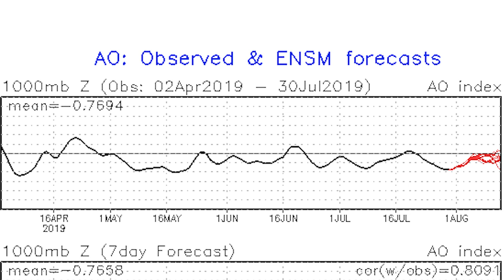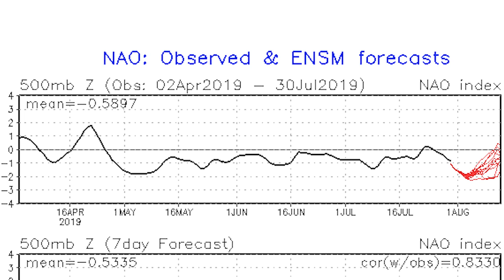Upcoming Cooldown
In this video I talk about the upcoming cool down I expect for the middle portion of August, this won't be super noticeable, but for some in the east it could mean relief from the heat.

expect temperatures 4 - 8 degrees below average for a few days in the east between the 12th and the 16th, this is when the heart of the cool air will be centered over the united states.